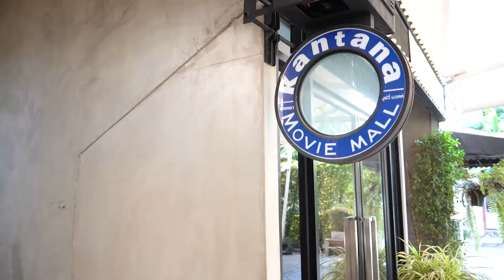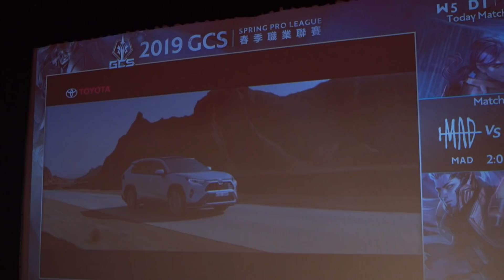บุกบ้าน PRO Season 2 EP.5 | บุกบ้าน Toyota Diamond Cobra !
งูเห่ามาแล้วจ้า🐍บุกบ้าน Pro Season 2 EP.5 มาแล้ว❗
ส่องบ้าน Toyota Diamond Cobra❤❤❤

พวกเค้าใช้ชีวิตอยู่กันยังไงไปดูกันเลย‼
⭐️อย่าลืม❗กดติดดาวเพจ See First⭐️
เพื่อไม่พลาดข่าวสาร eSports จาก RoV